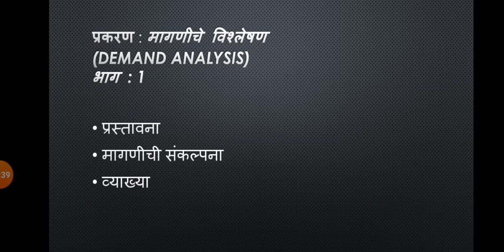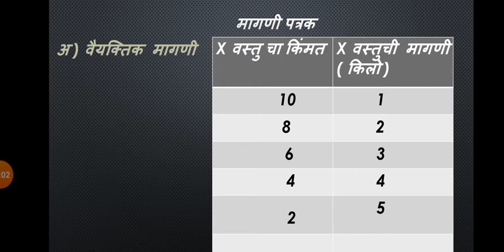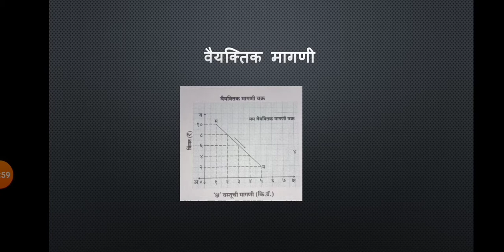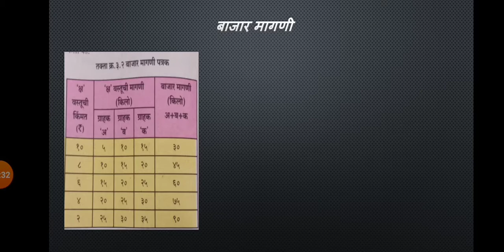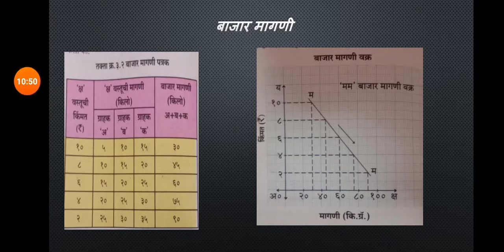12th Arts and Commerce Sub:Economics प्रकरण 3(अ) मागणी विश्लेषण भाग :1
Prof. Samina M Mukekhan